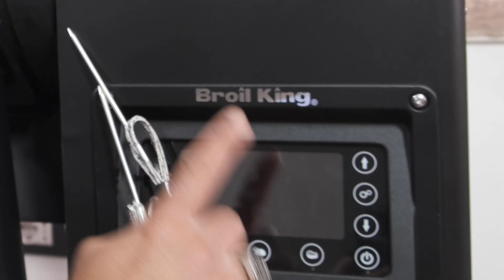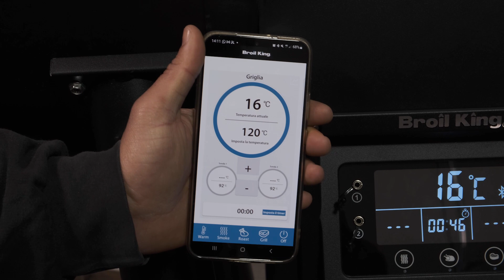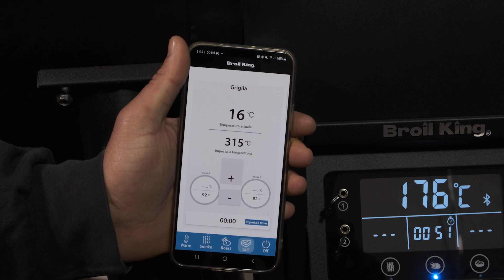Recensione Broil King Crown 400 Pellet | Broil King Pellet Grill | Grigliare Duro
Recensione Broil King Crown 400 Pellet, Uno dei top brand per un Barbecue a Pellet che finalmente puo' raggiungere i 300 e passa gradi !

Il Barbecue a Pellet Broil King è un top di gamma che molti altri brand possono solo invidiare.

Acquista da noi il Crown 400, in omaggio 50 kg di Pellets per il Barbecue (Mesquite, Ciliegio e Faggio) e il Corso Da Zero a Griller:

Da Zero a Griller - Il 1° percorso online d'Italia per diventare Grill Master
Più di 2000 studenti soddisfatti, più di 30 ore di contenuti, più di 100 video e contenuti scritti, dirette live, community e staf dedicato.

Rub Barbecue e altri accessori
Acquista a prezzo agevolato i nostri barbecue rub.

Segui tutte le nostre ricette:
Siti ufficiali:
: Il movimento che sta cambiando la scena italiana del BBQ
: Ricette per il barbecue e consigli

 broil king crown 400 pellet grill, broil king crown pellet 400, grigliare duro